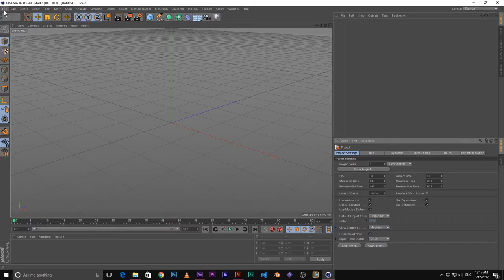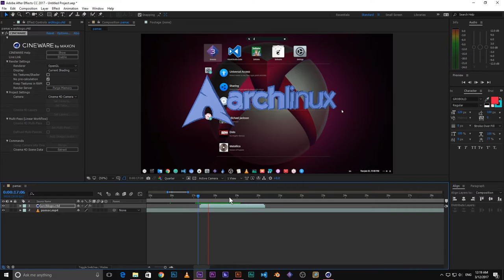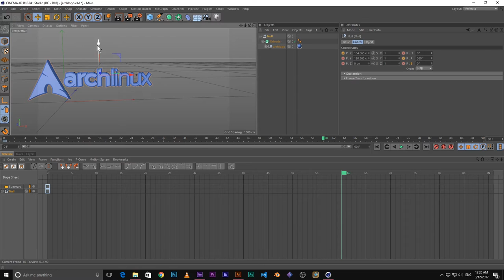video editing: Illustrator ➜ Cinema 4D ➜ After Effects